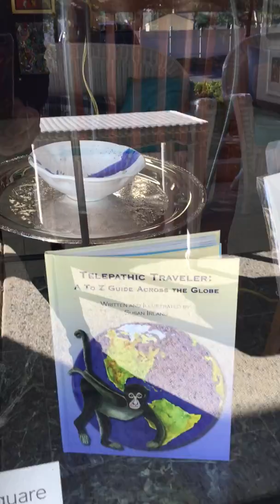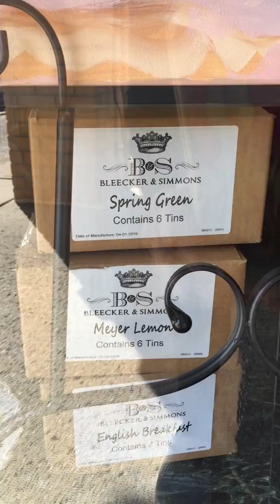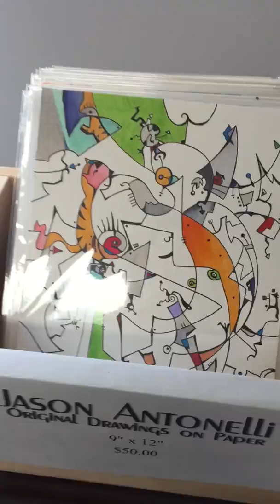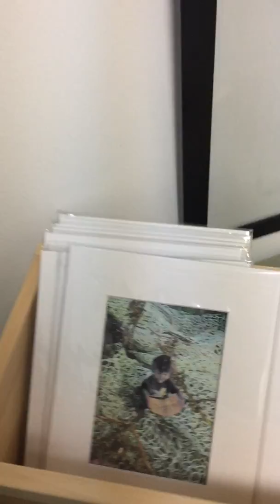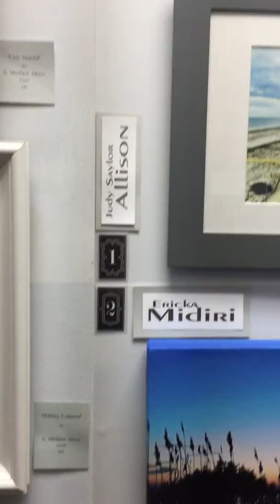Artistic License & Bea Stenta at NNS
Full Virtual Tour of Nashville North Studios “Artistic License, From Manet to Stella”, the Solo Exhibit of Bea Stenta,  our Featured Artists Collective and Retrospective Nancy Palermo.